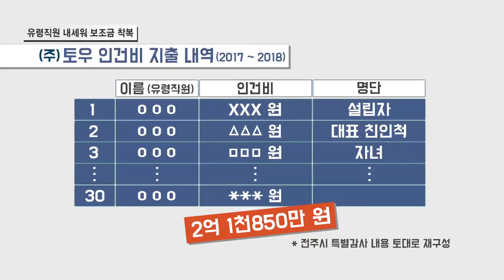전주시, 배임·횡령 혐의 청소대행업체 고발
전주시의 청소를 대행하는
한 업체에서 갑질과 횡령이
있었다는 폭로가 제기됐는데요.
전주시 감사 결과 일부 사실로 드러났습니다.
유령직원을 내세워 계약금을 착복한 건데
전주시가 경찰에 고발장을 접수하는 한편
다른 업체에 대해서도
유사한 사례가 없는지 특별감사를 벌입니다.